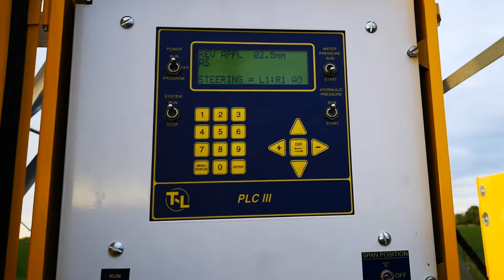TL ULTRA lineár öntözőgép hidraulikus meghajtással Gyomaendrőd határában